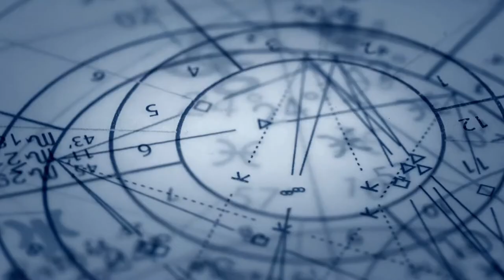ADD Astrology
Is Neurodivergence is a modern phenomenon?

Does life have a purpose or did we just drop in by accident? Can we ever know the answer? I have a simple solution that only requires a choice. Choose what you believe.

Looking for tips on how to rewrite your life script? My mission here at Starsinger Studio is to help regular people find purpose and meaning. We need that in these troubled times. Jewell Starsinger shares ancient wisdom in modern words to get you on your right path.

⚡️BOOK: Check out "Sex And The Single God" book.
Two Gods make the Universe together...

The Tao of Chow on Facebook

 No fights required or desired. Does belief exist or is it an intangible non-thing? If you can make the leap, then you can choose natural beauty. It's easy if you move your field of vision on inch left or to the right. When you do that you gain an new perspective. Try it!